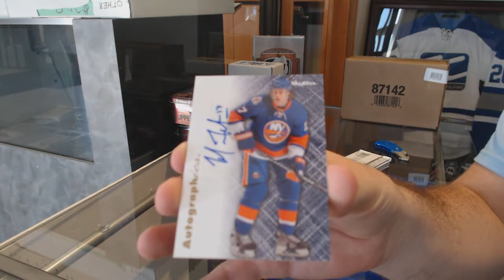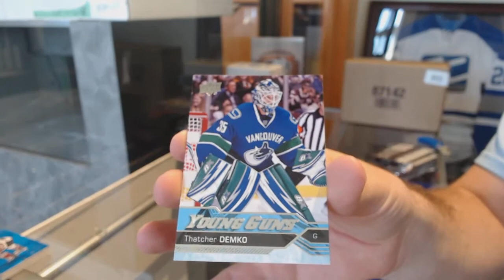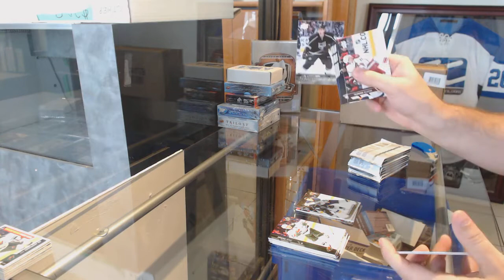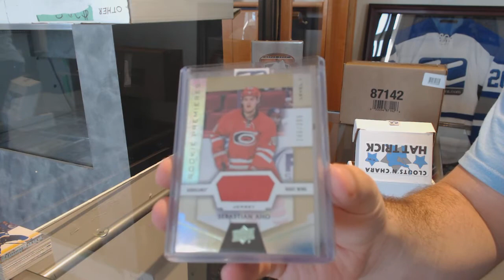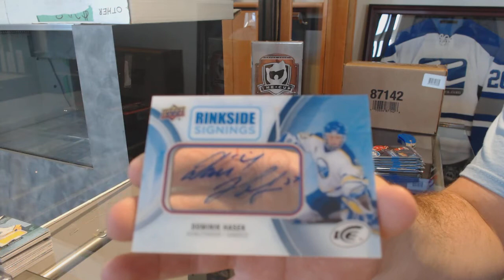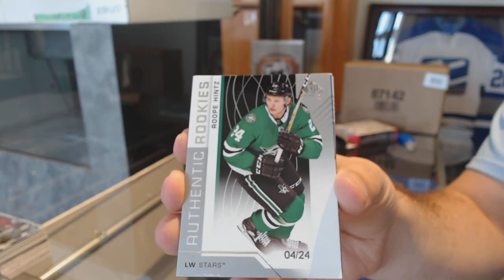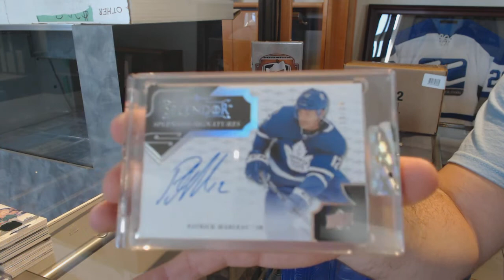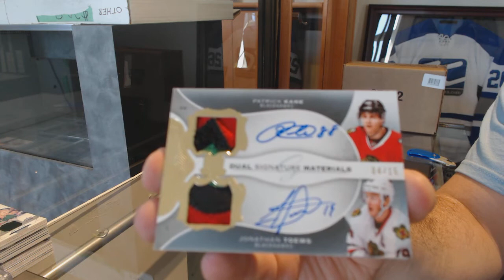NHCD Special Saturday Mix with The Cup! - C&C GB #9383